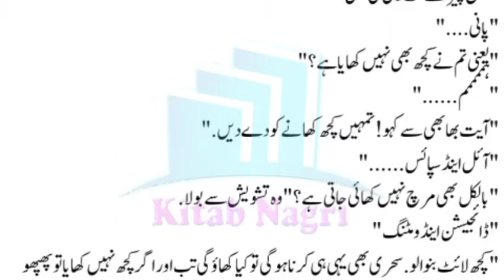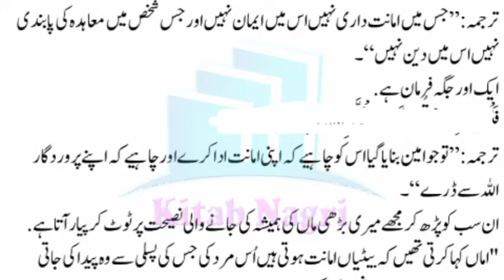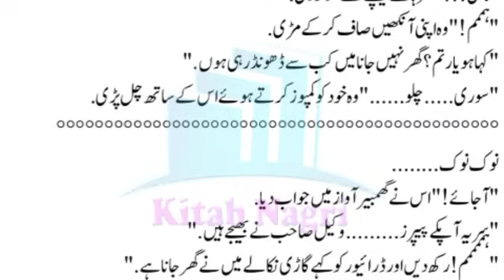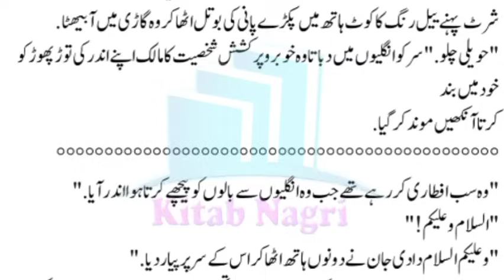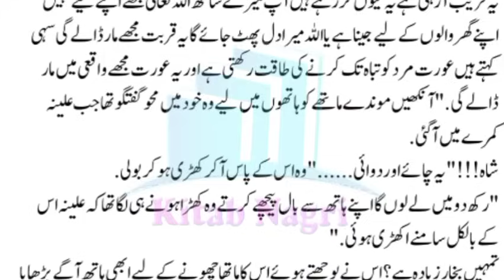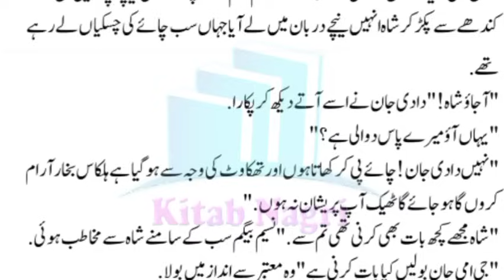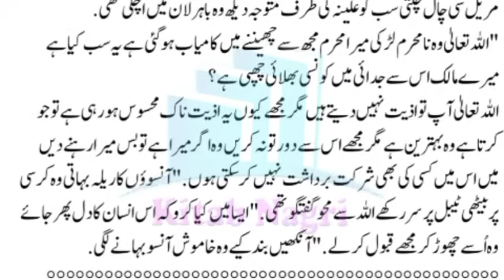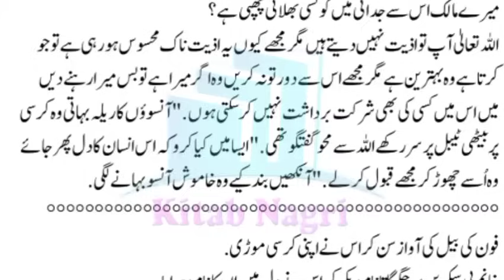Maheen apologized to Shah | Safar E Yaqeen E Mohabbat | Episode 27 - Kitab Nagri